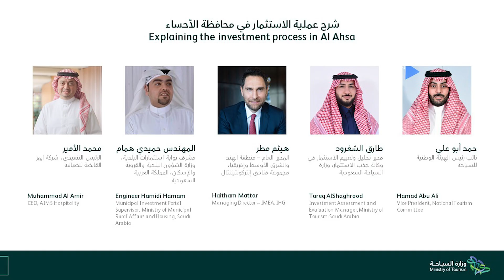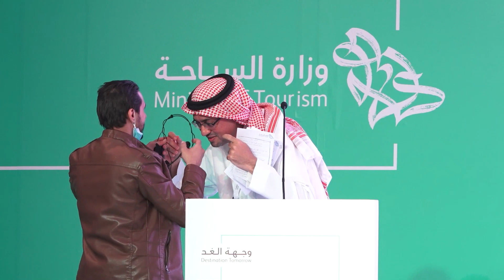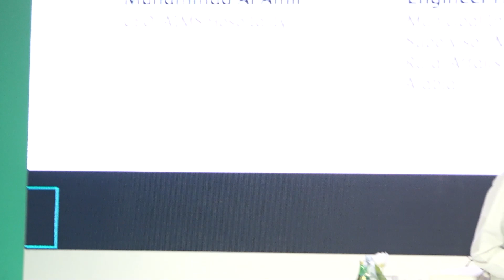Explaining the Investment Process in Al Ahsa | Destination Tomorrow - Al Ahsa 2022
What do investors need to know about investing in Al Ahsa? How to attract and collaborate with international and local brands in Al Ahsa?

Moderator:
Muhammad Al Amir, CEO, AIMS Hospitality

Speakers:
Engineer Hamidi Hamam, Municipal Investment Portal Supervisor, Ministry of Municipal Rural Affairs and Housing,
Saudi Arabia
Haitham Mattar, Managing Director – IMEA, IHG
Tareq AlShaghrood, Investment Assessment and Evaluation Manager, Ministry of Tourism Saudi Arabia
Hamad Albuali, First Vice-Chairman of Asharqia Chamber; Vice-President of National Tourism Committee